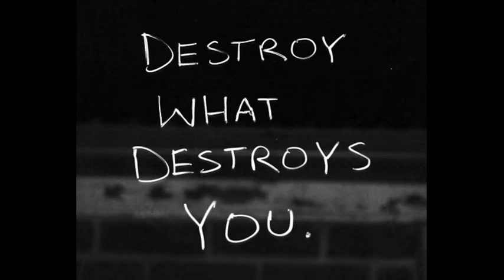Food & Workout 8/9/13